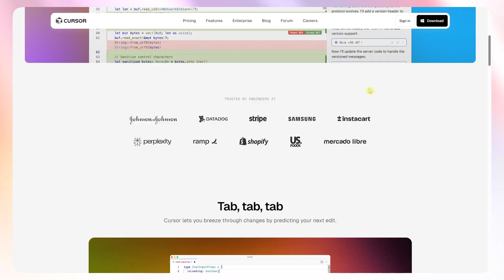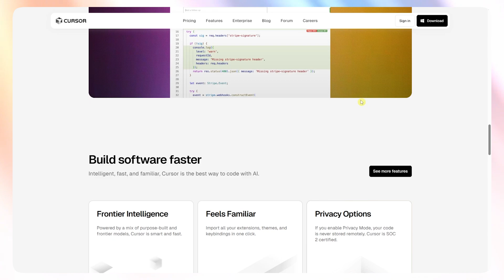Cursor vs Trae AI (2025 Comparison) – Which One’s Better?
Hey friends, in today’s short video, I’ll compare Cursor and Trae AI to help you decide which AI coding assistant is better in 2025. From features to performance, we’ll break it all down fast. Let’s get into it!